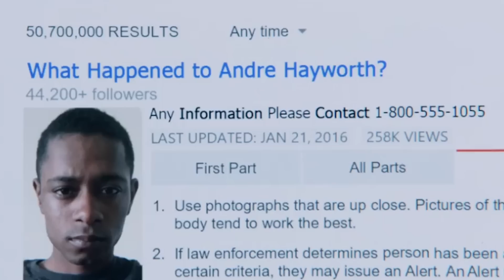⭐️OSCAR 2018 ⭐️Vincitori e Vinti: PARLIAMONE.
CANON EOS 550D
Kit Fondali
Microfono Zoom
Kit Accessori Zoom
Microfono Rode
Asta Microfono
Filtro anti Pop
Kit Gopro
Gopro Custodia Acqua
Schede SD
Steady Cam